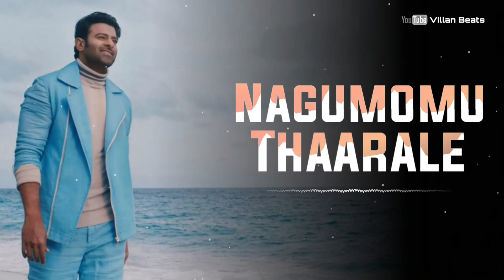Nagumomu Thaarale BGM Ringtone | Villan Beats | Radhe Shyam BGM | Nagumomu Thaarale Teaser BGM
Nagumomu Thaarale BGM Ringtone.

RINGTONE

Note:-

FOR MORE RINGTONES